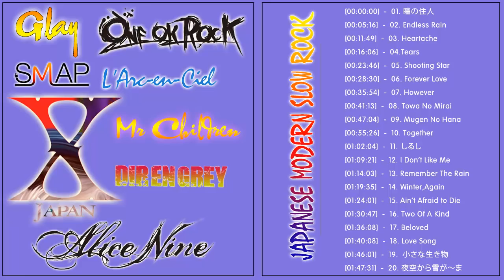JAPANESE MODERN SLOW ROCK ♪ღ♫ すべての時間の最高のスローロックソング♪ღ♫ Best Slow Japanese Rock Songs Collection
● Thank you for seeing my video:
● Share this song with your friends